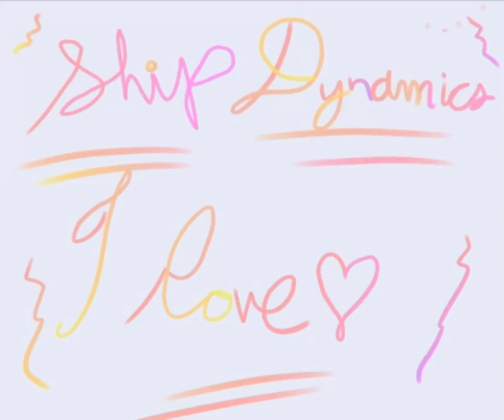✨ship dynamics i love✨ l digital art l@ibis paint